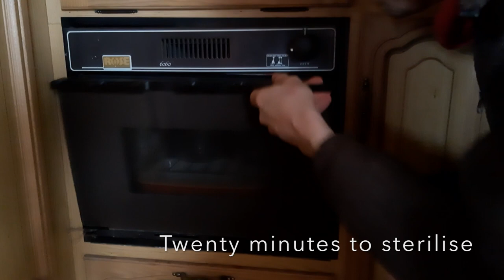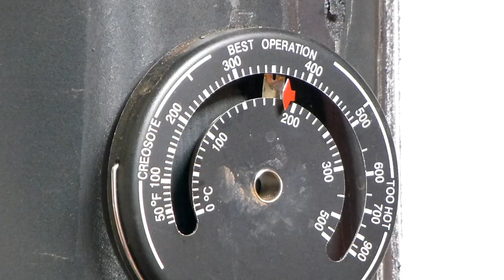The Sweet & Tangy Science of Lemon Curd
When it's February 29th and the forest garden gives you lemons... Make leap-year lemon curd! Rob demonstrates this simple recipe in the new yurt kitchen, with a helping wing from the ducks & geese.

(This was recorded entirely on my Samsung Galaxy A40 smartphone.
Apart from the fluctuating autofocus, I was mightily impressed!)